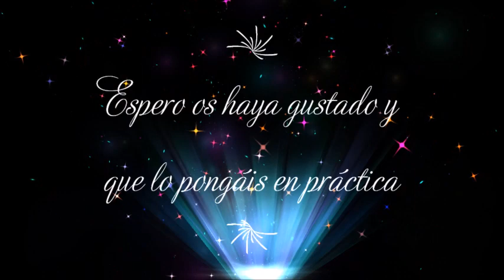Cómo Hacer una PULSERA de MACRAME Variación Nudo Plano con Beebeecraft/How to make Macrame Bracelet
↓↓ C A J I T A  DE  I N F O R M A C I O N ↓↓

😃 ¡¡¡ Anudemos juntos !!! 😃
😃 ¡¡¡ Let's go knots together !!! 😃

Mi nombre es Susana y en cada vídeo intento compartir ideas y trabajos, principalmente en macramé, y que espero os guste 😊 😊

👉 Y, también, muy importante que actives la 🔔, y así recibirás un aviso de YouTube  cuando suba un video tutorial nuevo, un concurso, una adivinanza 😃

↪Los materiales utilizados en este tutorial los tienes todos detallados en el vídeo.

↪PARA COMPRAR EL HILO ENCERADO:
Pack de 190 metros
Pack de 380 metros
Pack de 150 metros
Mix Basic
Mix Rosen Pink
Mix Ocean
Mix Cítricos
Mix Purple
Mix Tierra
Mix Green
Mix Natural

↪PARA COMPRAR OTROS MATERIALES:
Entrepiezas Símbolo Infinito y otros modelos

Si no estáis en España, podéis encontrar los materiales en:

↪Amazon Resto del Mundo

↪Etsy para todo el Mundo

↪TIENDA FACEBOOK: @LKnots

🚩No os perdáis las Listas de reproducción que estan publicadas en el canal: Nudo de Arroz, Tips y Consejos de Macramé, Nudo Plano, Nudo Festón, Rombos, Geométricas.